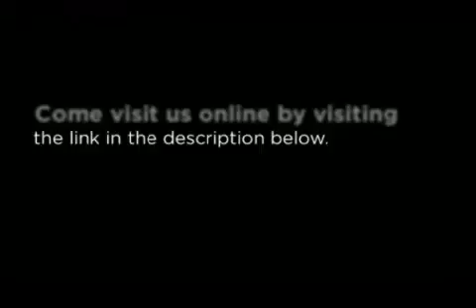San Francisco Expert Fire Pump Provider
With over 20 years of excellence we strive to be a leader in the Fire and Life Safety field. We are committed to protecting companies who are leaders in their field.